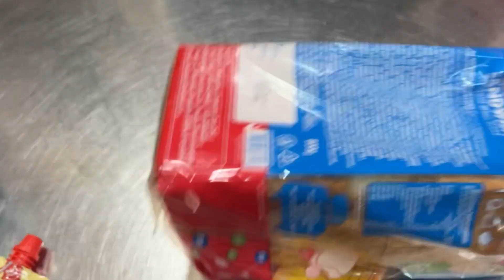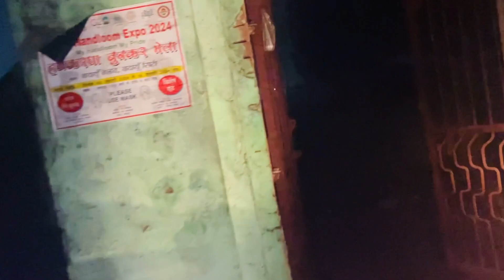Sumit se lag gyi shart😚